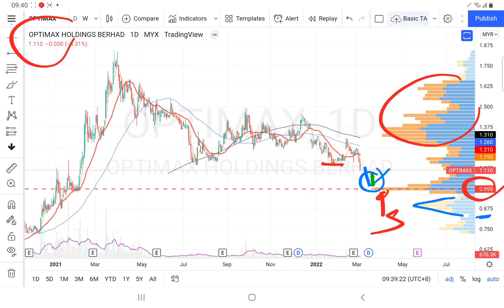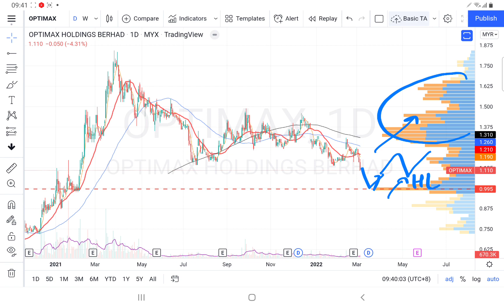05032022 OPTIMAX 连续跌破几个支撑线，弱势. YT Channel 会员问股. 盘后技术分析简评.